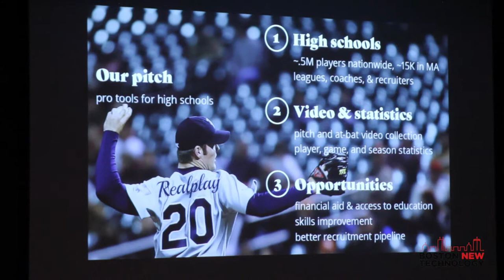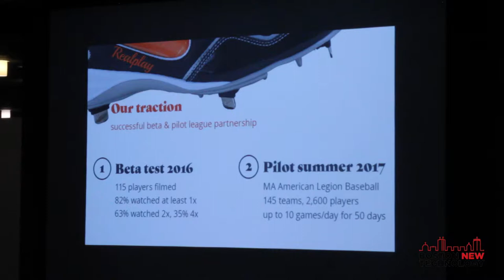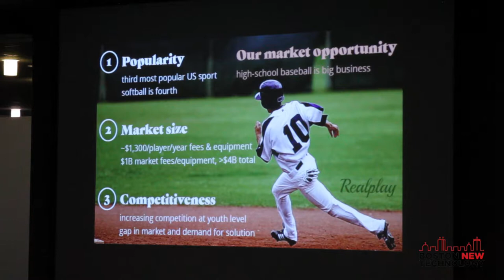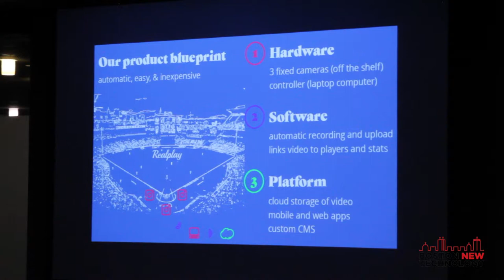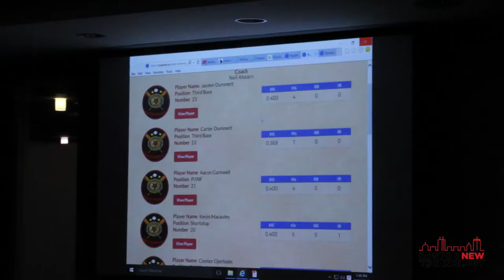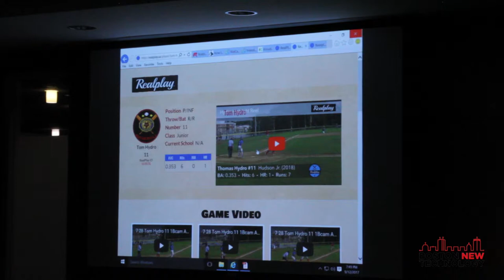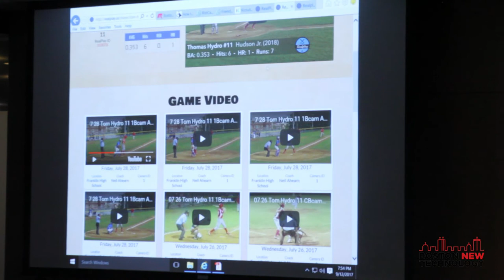RealPlay Baseball - BNT81 Boston New Technology Startup Showcase Demo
RealPlay Baseball - Automated Video Tools for Skill Improvement + Recruiting! (Justin Real)